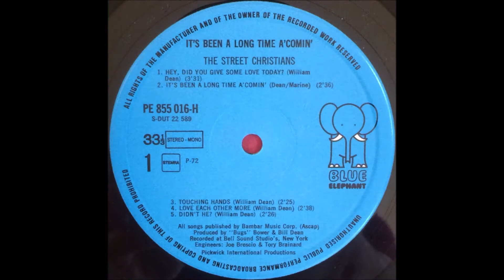Street Christians ‎– 1971 LP: It's Been A Long Time A'Comin' - Jesus Is My Lord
Street Christians ‎– It's Been A Long Time A'Comin'
Label: Pink Elephant ‎– PE855.016-H
Format: Vinyl, LP, Album
Country: Netherlands
Released: 1971
Genre: Funk / Soul
Style: Gospel, Soul

Tracklist
A1 Hey, Did You Give Some Love Today? 3:31
A2 It's Been A Long Time A'Comin'  2:36
A3 Touching Hands  2:25
A4 Love Each Other More 2:38
A5 Didn't He? 2:26
B1 Clear To The End Of The Line 2:30
B2 (Next Time You Think) Think A Jesus Thought 2:30
B3 I Just Didn't Read The Sign 1:20
B4 Great Day In The Morning 2:34
B5 Wanted  3:26
B6 Jesus Is My Lord 0:34
Engineer – Joe Brescio, Tory Brainard
Producer – Bill Dean, "Bugs" Bower
Complete guitar chords & lyrics included.
Recorded at Bell Sound Studio, New York

A touch of Jesus Christ Superstar, a pinch of Edwin Hawkins, a dollop  of that ‘One Tin Soldier’ sound — it’s soulful rock and pop with some kick, surrounded by brassy commercial arrangements that squarely reﬂect the AM radio style of the times. ‘(Next Time You Think) Think A Jesus Thought’, ‘I Just Didn’t Read The Sign’, ‘Hey Did You Give Some Love Today’, ‘Great Day In The Morning’. Has that familiar “one way” ﬁnger symbol on the cover. Includes guitar chords and lyrics. (The Archivist, 4th edition by Ken Scott).